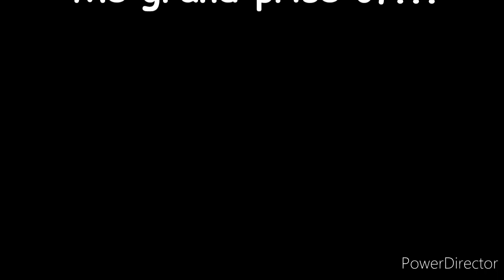YTP: the heavy dies in a horrific car crash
Idk why i made another one of these dont question me